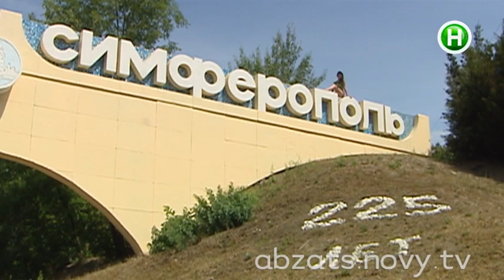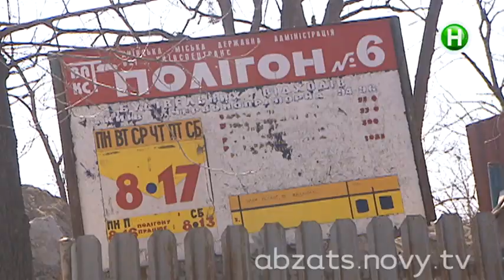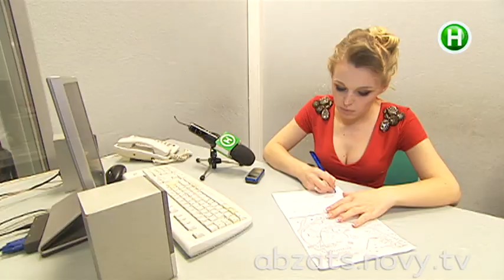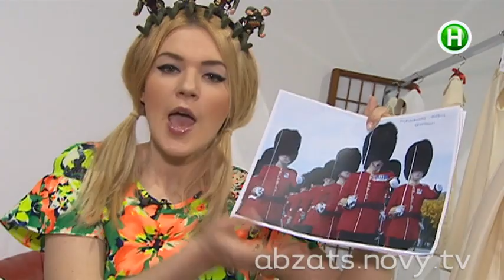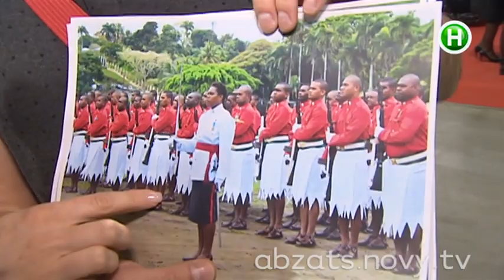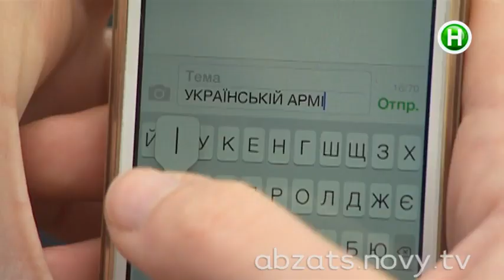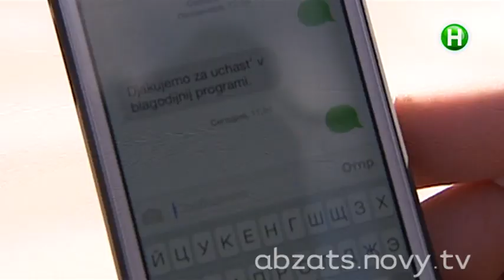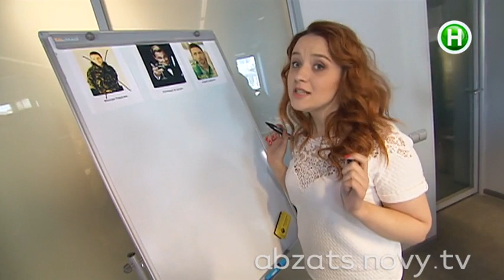Абзац! - Выпуск 18.03.2014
Нация и ее гвардия. Как бравые гвардейцы учатся Родину защищать.
Было ваше, стало наше. Смогут ли украинцы вернуть отобранное имущество в Крыму?
Какое оно, российское Межигорье для украинского президента-бегуна.
Ядовитые воды, химические берега. "Абзац!" спасает столицу от экологической катастрофы!
Во что предлагают одеть украинскую армию отечественные модельеры.
Бесстрашный и все еще холост. Один день с сотником Володей.
Может ли SMS-ка помочь украинской армии?